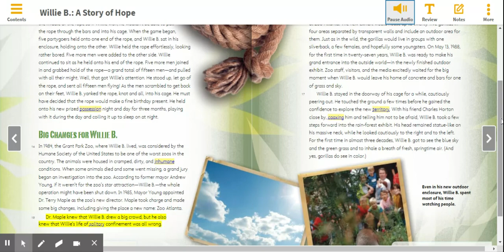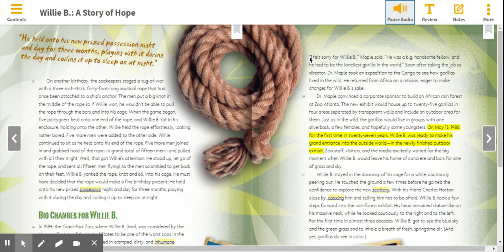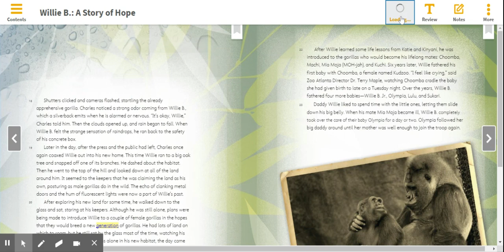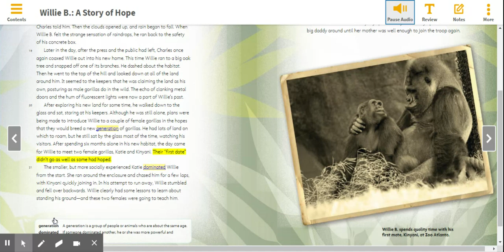Willie B Part 3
Part 3 of Willie B from MyBook.